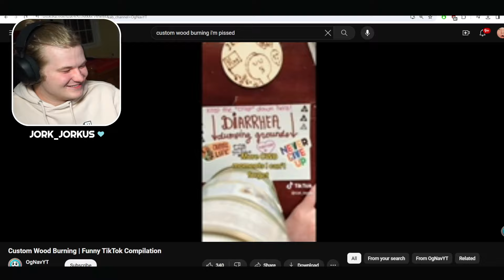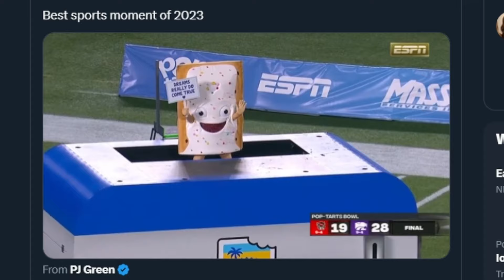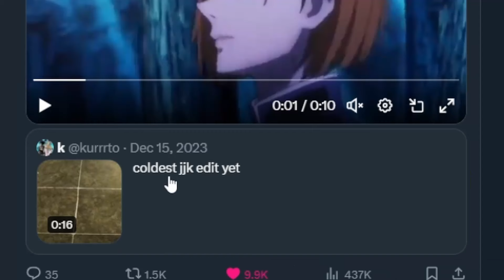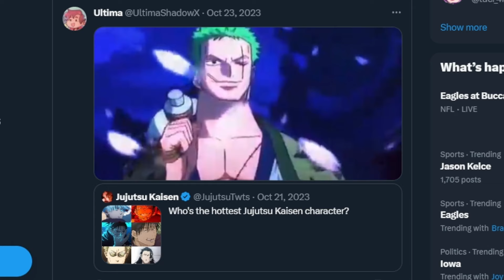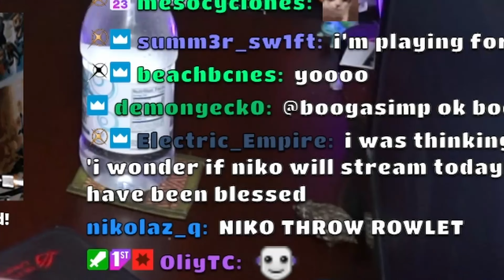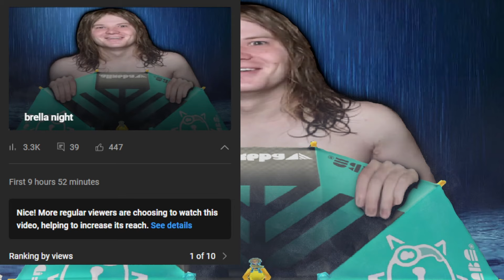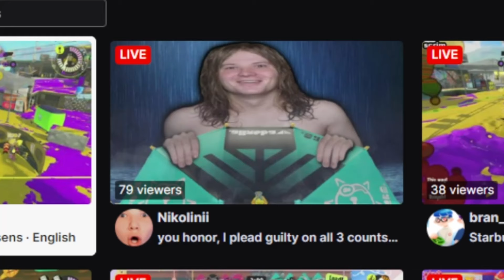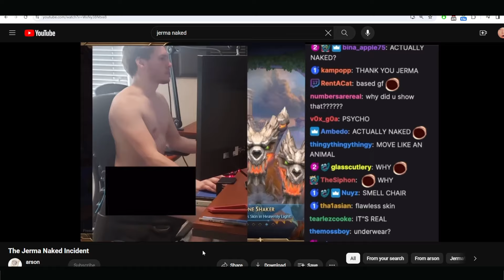scrapped nikolini thumbnails be like:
jank boteko my beloved